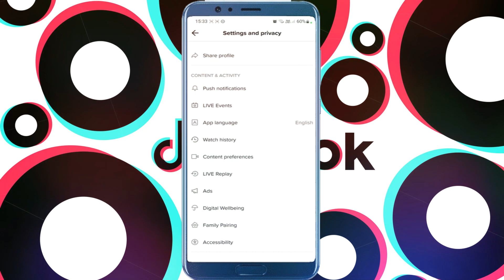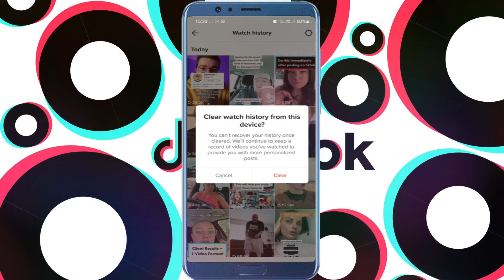Cómo borrar el historial de reproducciones en Tiktok (2024)